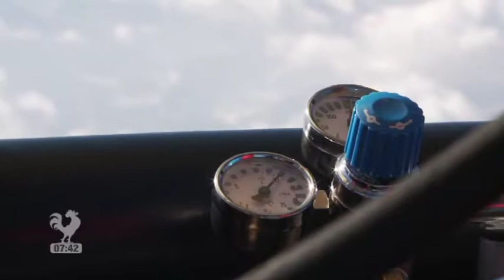Dany Jones live aus Kaiserwinkl vom Alpin Ballooning